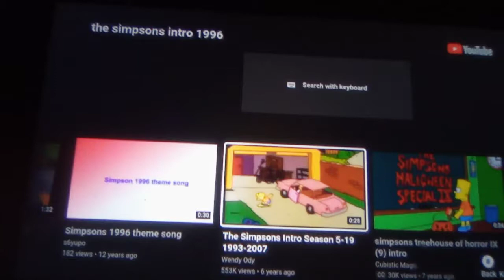The Simpsons Intro Season 5-19 1993-2007